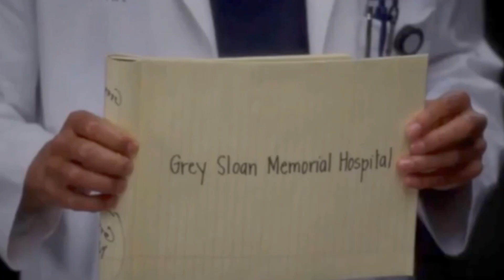YTP: Grey's Anatomy Hospital finally gets shut down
I might upload another video tomorrow, but if not, then this is it for November. Have a happy Thanksgiving, and don't kill 1,000 people

Also, please don't copyright me. I just wanted to make a funny video. I don't own the show